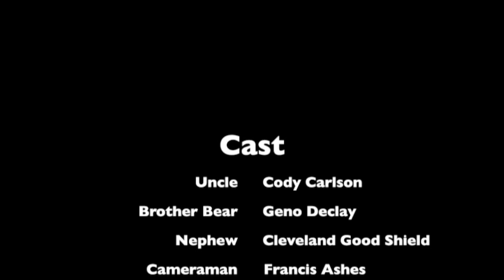Doritos Short Film (Rezzed Out)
This is a little short film that was put together while filming a 30 Doritos commercial. I had no plans on doing such in the beginning, but shout out to Geno Declay for the idea. Although this is a rough draft and we're planning on re-shooting for full potential, I love the way it turned out. I hope you all enjoy and be on the lookout for the final release. :)